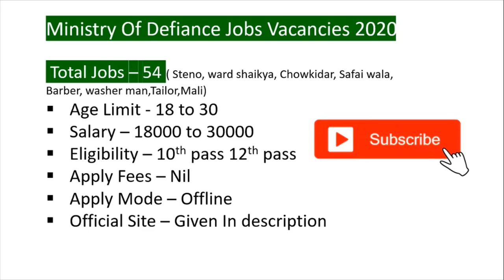Punjab Jobs in 2020 Latest Jobs in Punjab for 10th and 12th pass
hello Friends This Is a Informative Channel and This Video Is full Information of latest Punjab jobs 2020 for 10th pass jobs and 12th pass jobs notification in punjab upcoming jobs .
Hello Friends This a Punjab Jobs Information Channel. Here we Provide Latest Job News In Punjab Jobs.
Latest Jobs In PUnjab .And Here You Can Also Learn About How To Fill Post Online On Moblie For Punjab jobs Vacancies For 10th pass Jobs In Punjab And 12th Pass Jobs In Punjab And Graduation Pass Jobs In Punjab.
Here You Get all Department Jobs In formation Trough Youtubr Videos .
lIke Punjab Jobs 2020
Punjab Police Jobs 2020
Punjab Bijli depatment Jobs 2020
Punjab Civil Services Jobs PCS 2020
Latest Jobs In Punjab Hospital Jobs
Latest Recuirtment In Many Department In Punjab 2020 Like Punjab Vidhaan Sabha Jobs And Pspcl Jobs In Punjab 2020. And here also We Provide to You Jobs Information SSC Jobs Railways Jobs MTS Jobs Upsc Jobs IBPS Banking Jobs Information On Mobile